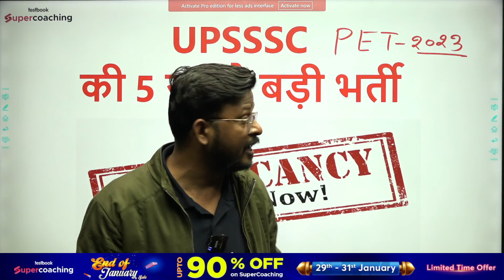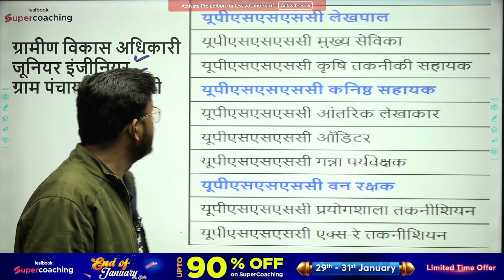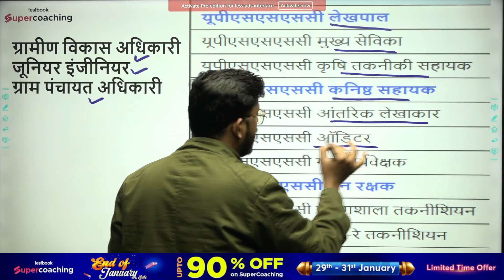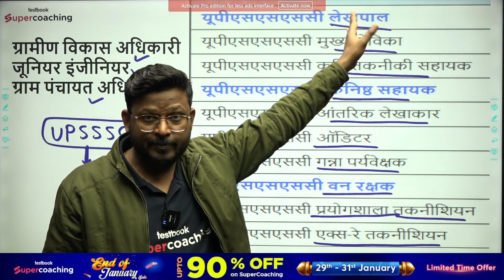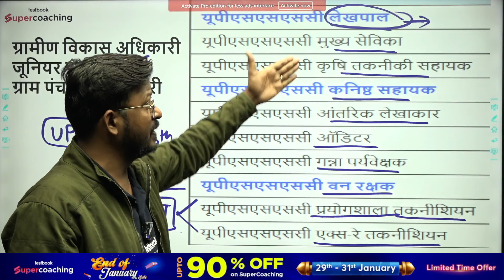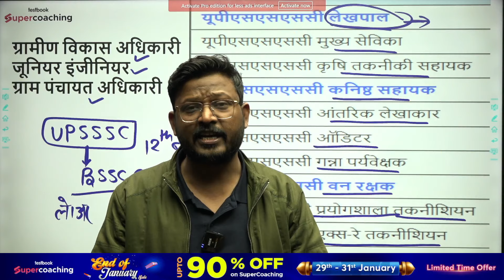UPSSSC PET 2023 | UPSSSC Upcoming New Vacancy | UPSSSC Latest New Vacancy | UPSSSC News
💪 Use Code "ABID"

Abid Sir is live at SuperCoaching UP By Testbook!

UP Police Reasoning Class By Abid Sir Live 6PM

Best UP Exam Preparation
BUY Book NOW 🛒📕
उत्तर प्रदेश परीक्षा सामान्य ज्ञान - सर्वश्रेष्ठ 3000+ प्रश्न